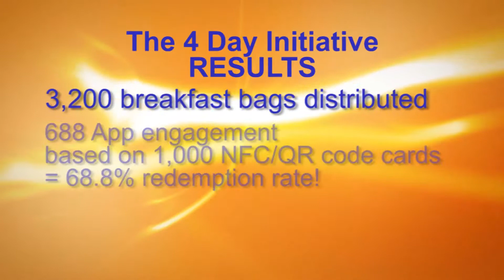NBC 5 Chicago Experiential Marketing Campaign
This experiential marketing campaign motivated consumers with free breakfast and included brand ambassadors using near field communication (NFC) and QR codes to help passersby download the mobile news app.